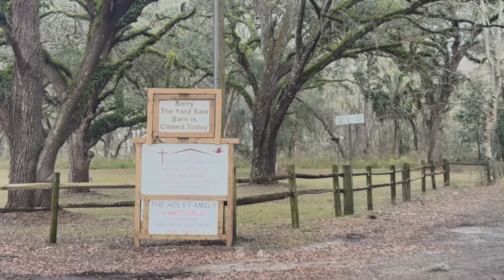They Were All Shocked By This!!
Hello Farm Family & thank you all for joining us for another upload. In this video We are finally getting all of our Christmas decor around the property taken down. Natalie & Egypt also take the time to make a special delivery to a place we have grown to love in our area.

Welcome to all of our new family members & hello to our OG family members!!

Thank you all for the support. We couldn't do this without you!!